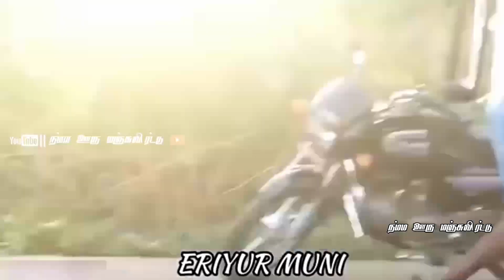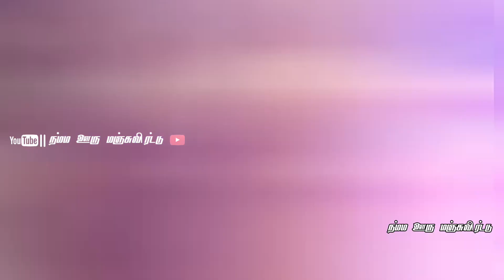Eriyur muni ஏரியூர் முனி jallikattu ஏரியூர் நாட்டுக்கே அடையாளம் முனி🔥🔥🔥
ஏரியூர் முனிIERIYUR MUNI jallikattu ஏரியூர் நாட்டுக்கே அடையாளம் முனி🔥🔥🔥

💥💥Instagram Trending videos💥💥

jallikattu whatsapp status

SupportPannuga Nanba